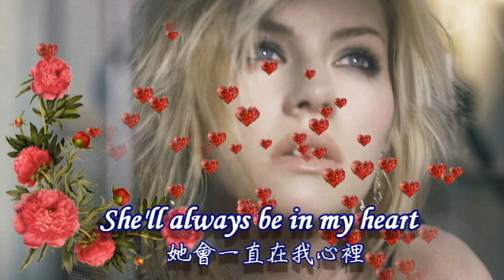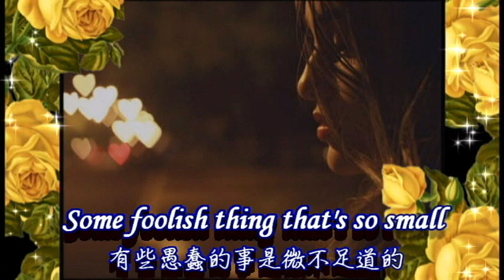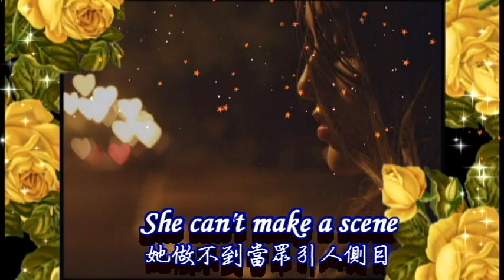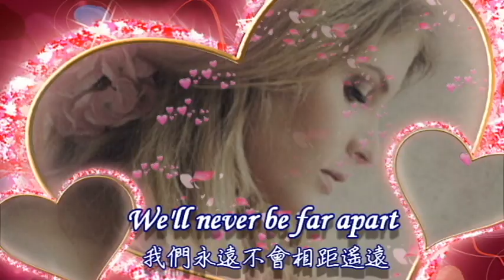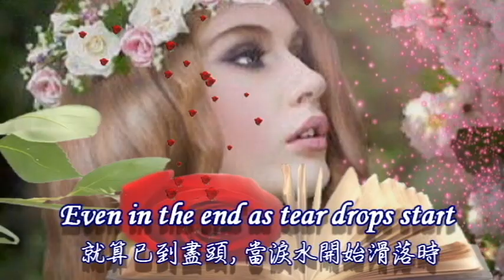She's a Lady 她是淑女 [ 經典抒情曲 ] / Richard Sanderson 理查德.山德森 [ 中英歌詞 ]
*演唱此曲的是英國歌手Richard Sanderson, 他最膾炙人口的一首歌曲為~ 電影第一次接觸主題曲"Reality" ~  讓我們一同欣賞他浪漫柔美的唱腔!
**Artist: Richard Sanderson 理查德.山德森
  Album: I'm in Love
  Released: 1981